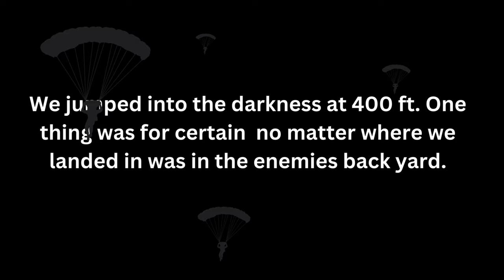Retired SGT. Major Bob Ramsey Vietnam vet MIKE FORCE / MACV SOG #3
Retired SGT. Major Bob Ramsey Vietnam vet MIKE FORCE / MACV SOG returns for another hour to chat with us. This is Bobs 3rd chat with us. He is full of stories of his time with the US Army's Special Forces all over the world. Can you imagine jumping out of an airplane at only 400ft! over enemy held territory? Well Bob did just that with his time with RT ASP! Bob talks about that and much, much more.